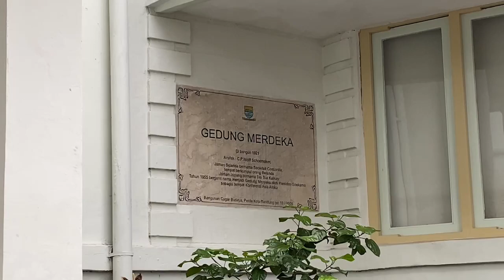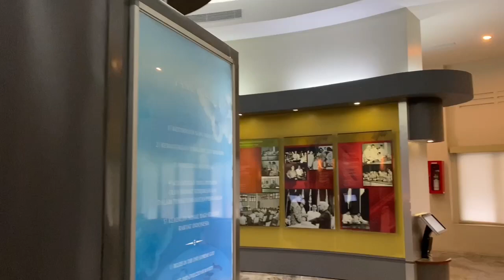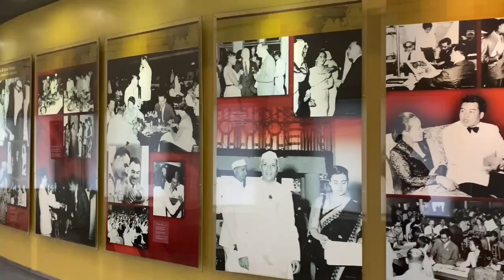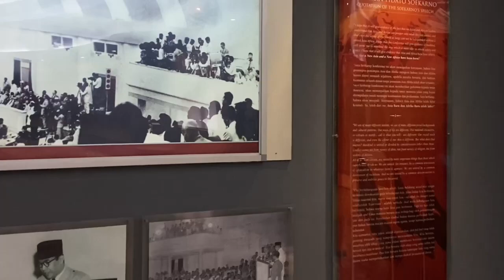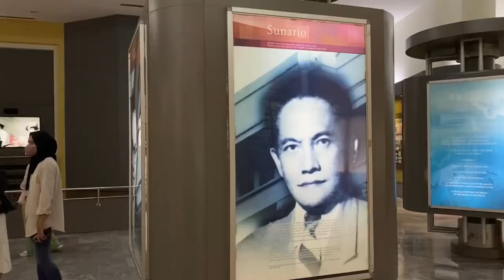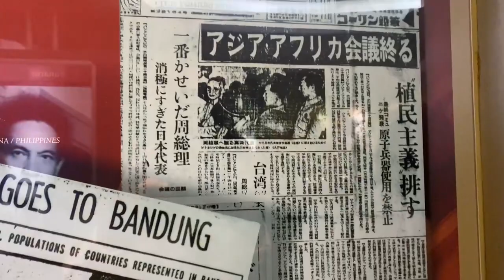!! (Vlog 11 IPA 3)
Vlog Dokumenter Kunjungan Museum Konperensi Asia Africa Siswa Siswi kelas 11 IPA 3 SMAN 1 Soreang tahun ajaran 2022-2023 sebagai tugas pengayaan Mata Pelajaran Sejarah Indonesia yang diampu oleh Bapak Dendi Teja Wadhani, S.Pd